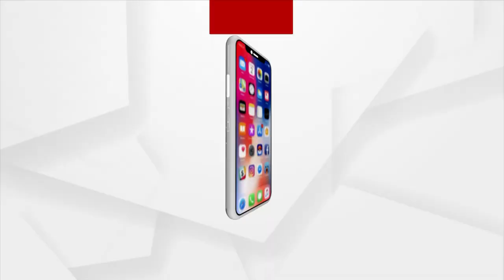ଶୁଣିଲାନି ସ୍ଥାନୀୟ ପ୍ରଶାସନ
ଘୁଷୁଡ଼ି ଘୁଷୁଡ଼ି ଉପଜିଲ୍ଲାପାଳଙ୍କ ଦ୍ଵାରସ୍ଥ ହେଲେ ଅସହାୟ ବିଧବା ମହିଳା । ଅସହାୟ ମହିଳା ଜଣକ ହେଲେ ଗୋମତି ନାଏକ ।  କିଛି ମାସ ତଳେ ତାଙ୍କର ଅଣ୍ଟା ହାଡ ଖସି ଯିବାରୁ ନିକଟସ୍ଥ ମେଡିକାଲରେ ଚିକିତ୍ସା କରିଥିଲେ କିନ୍ତୁ ଏହା ଅସ୍ତ୍ରୋପଚାର ଆବଶ୍ୟକ ହେବାରୁ ବାମରା ତହସିଲଦାରଙ୍କ ଦ୍ବାରସ୍ଥ ହୋଇଥିଲେ ।